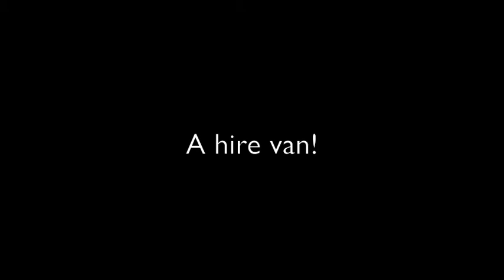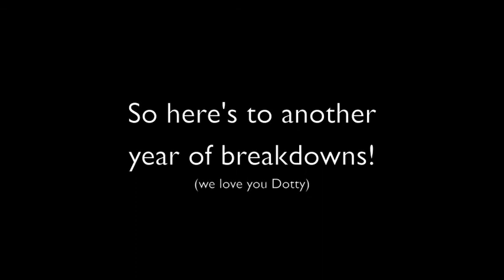A year in the life of Dorothy - Oddvent2011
Dorothy Dump, the Stanley Odd band van, had an eventful year...